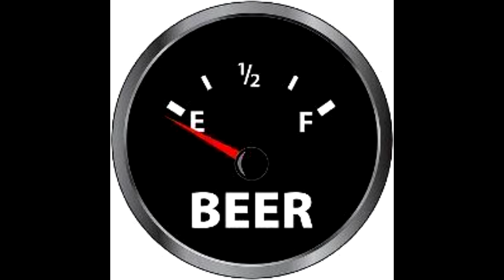Beer Review # 725 Clown Shoes Brewery Supa Hero Imperial IPA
Clown Shoes Brewery Supa Hero Imperial IPA    is the beer reviewed -
BEER SCALE
1- UNDRINKABLE
2- F
3- D
4- C
5- B-
6- B
7- B+
8- A-
9- A
10- A+
CHEERS!